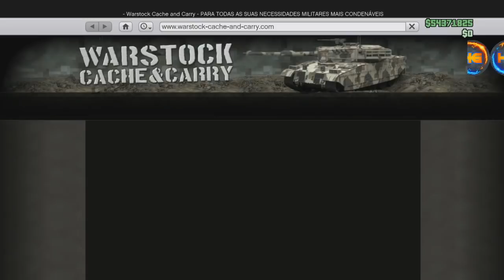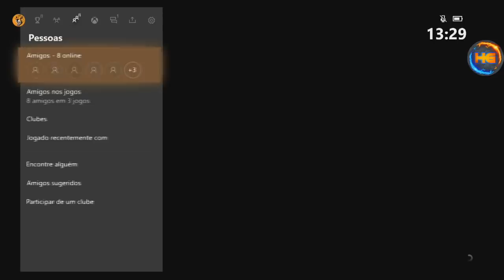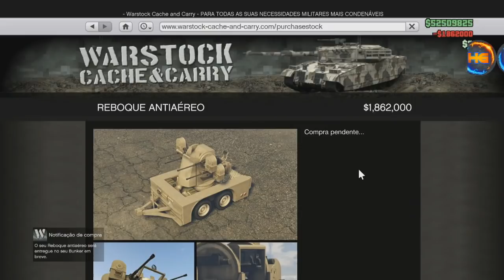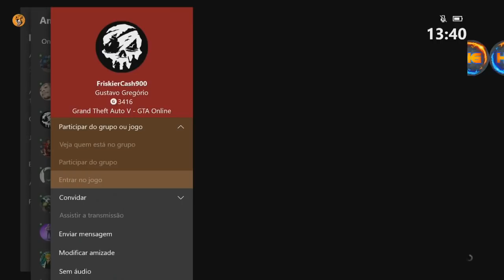**REBOQUE MODDED** COMO PEGAR DO AMIGO E COLOCAR NA VAGA DO ORIGINAL (FULL TUTORIAL) XB1&PS4